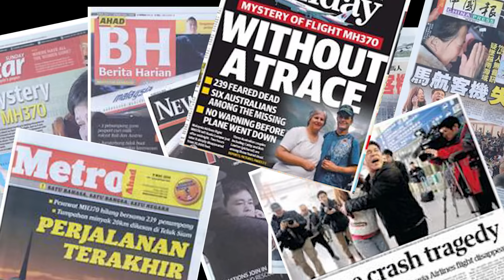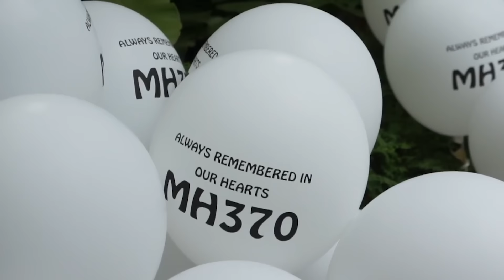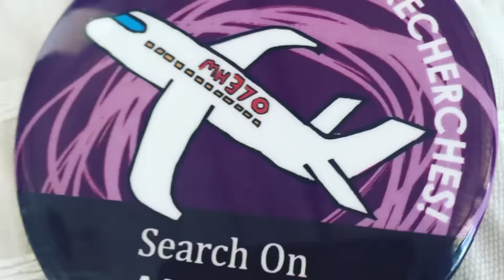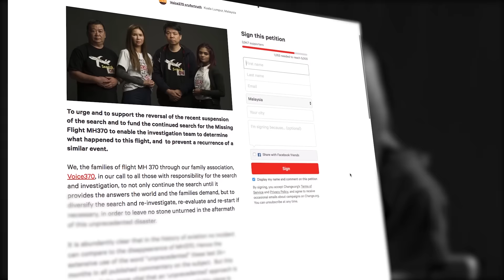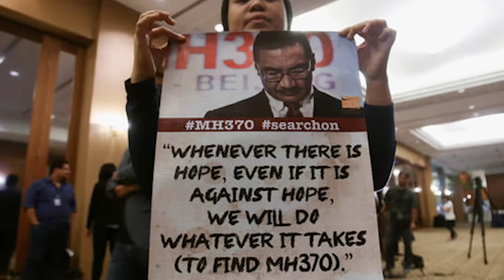We Want to Know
MH370 is not History its's the future. Fly Safely.